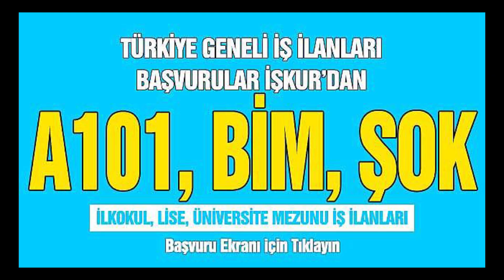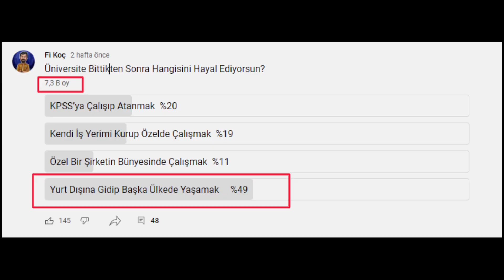TYT 150 ve 180 Barajı Neden Kaldırıldı? Gelin İç Yüzünü Dinleyin!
TYT 150 ve 180 Barajı Kaldırıldı?
İyi Mi Kötü Mü?
2022 YKS Değişiklikleri

Beğendiyseniz BEĞEN butonuna basmanız ve video ile ilgili yorum bırakmanız bizleri çok mutlu edecektir.

🌀 ONLİNE KOÇLUK ALMAK İÇİN: ☎️ 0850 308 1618